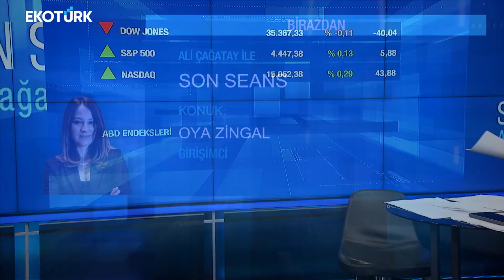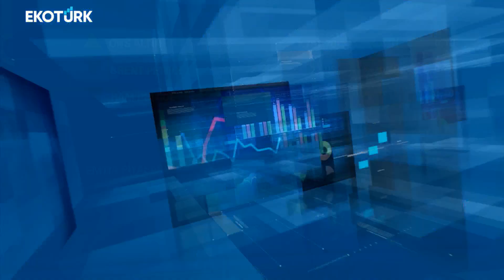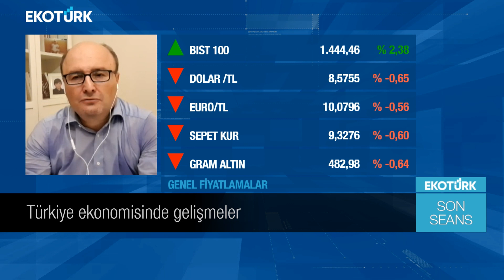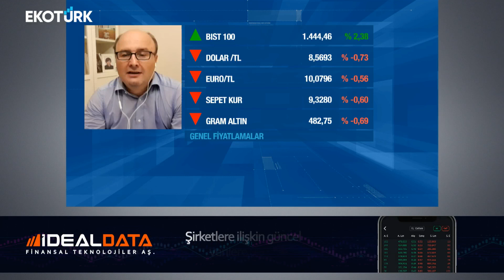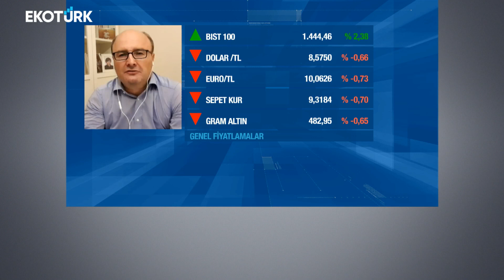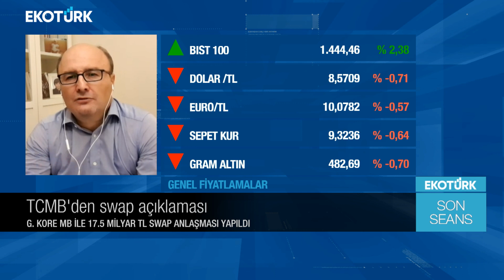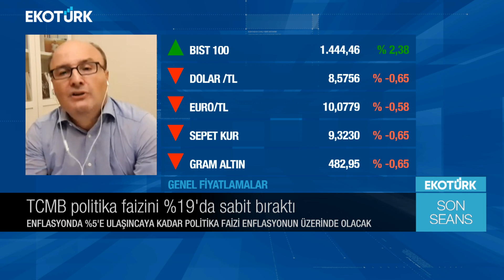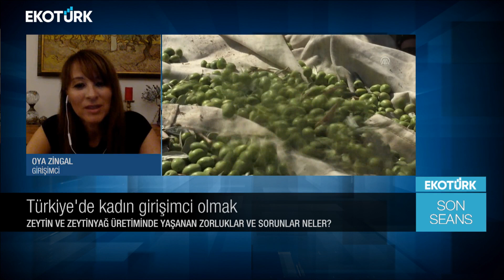Son Seans | Oya Zingal | Doç. Dr. Hüseyin Selimler | Ali Çağatay | 12.08.2021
Son Seans'ta Ali  Çağatay'ın bugünkü konukları; Oya Zingal ve Doç. Dr. Hüseyin Selimler oldu.